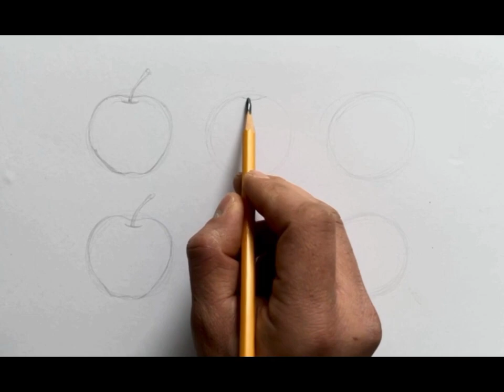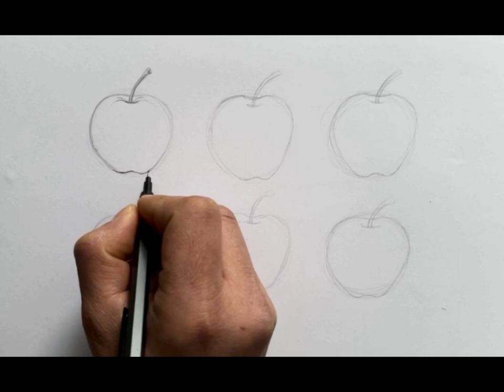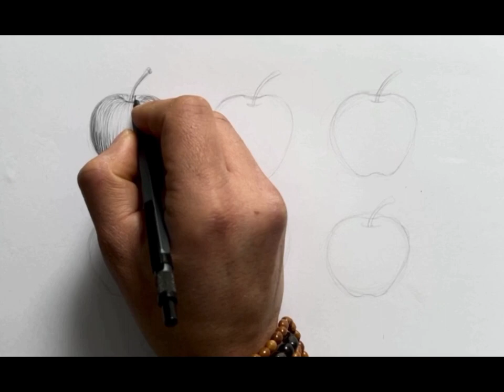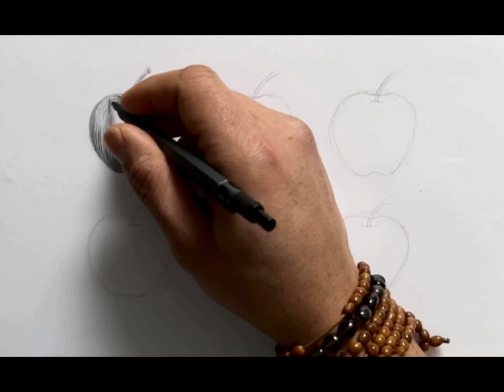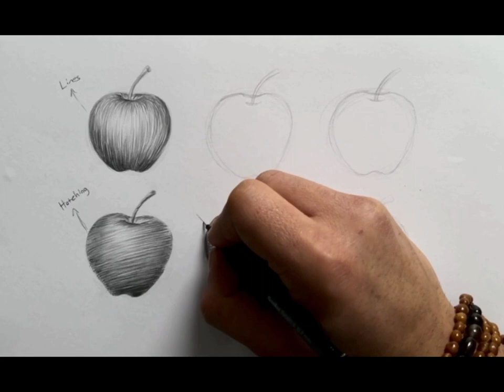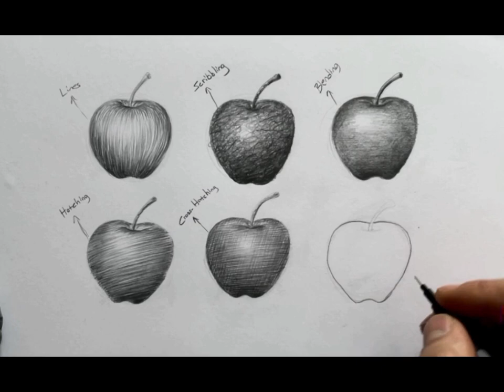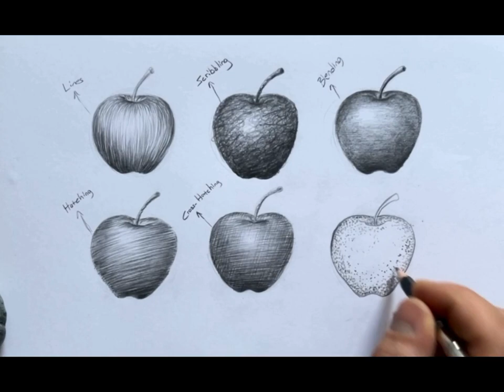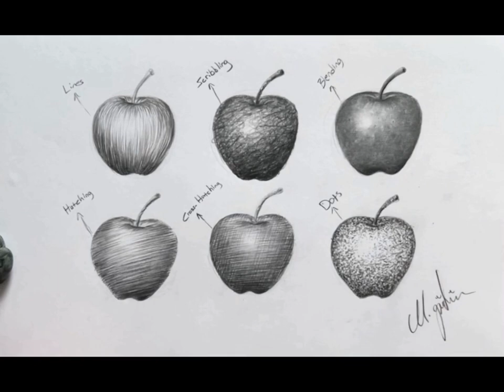Easy 6 Different Shading Techniques Step by Step - Kolay 6 Adet Kolay Gölgelendirme Tekniği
I'm Mesud, and I'm an Art Teacher, I'm here to help people who are interested in art, I want to share what I know with you dear people, and what I know I'll share on this channel. if you want to help my channel grow and reach other people please Subscribe. I hope you will be happy with me and learn something from me. Regards Dear Friends...